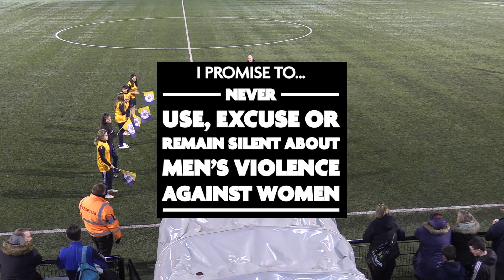Slough Town 0-0 Concord Rangers | Highlights | 6 December 2022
Highlights from the goalless draw between Slough Town and Concord Rangers.